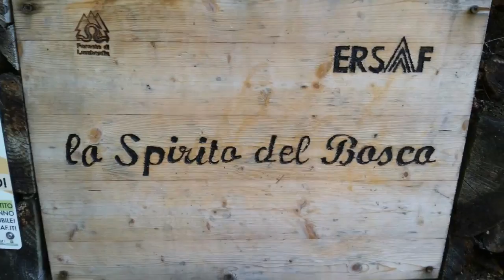Centro Estivo News | 5° Edizione